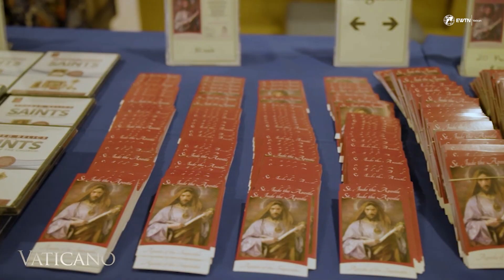Noticias desde el Vaticano: Los apóstoles para el Año Santo